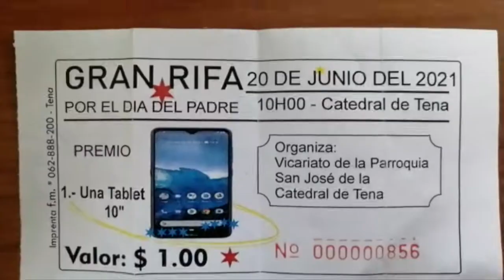RIFA TABLET - ALLY TV NAPO